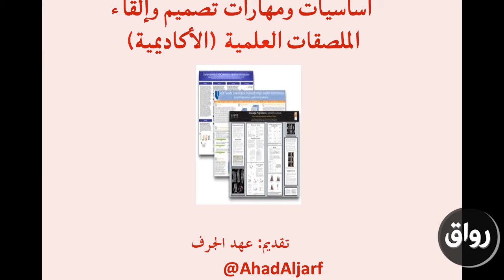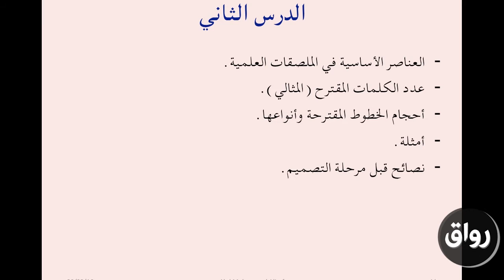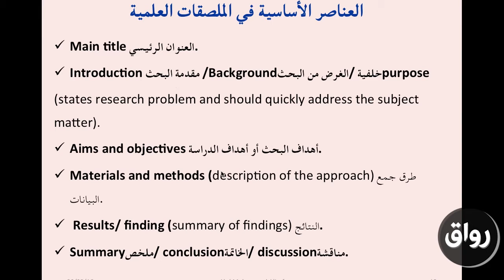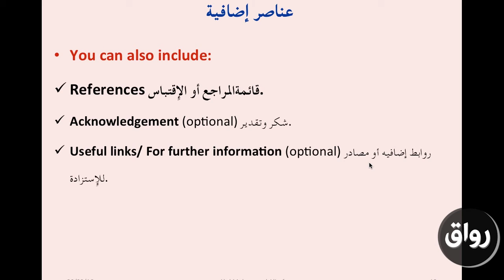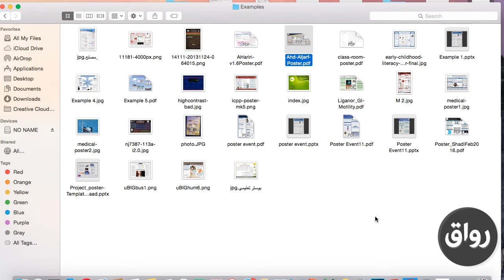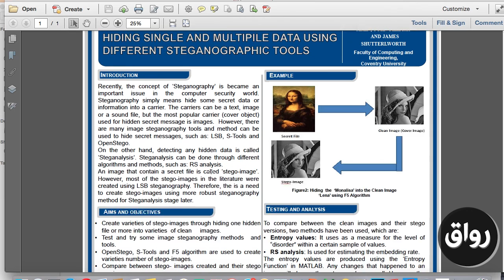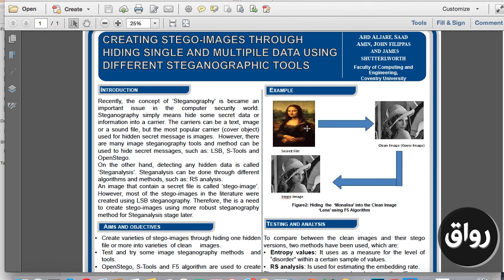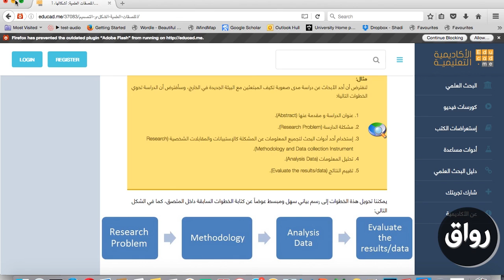رواق : أساسيات ومهارات تصميم وتقديم الملصقات العلمية (الأكاديمية) - المحاضرة الثانية - 1